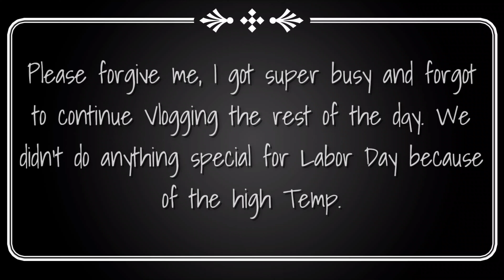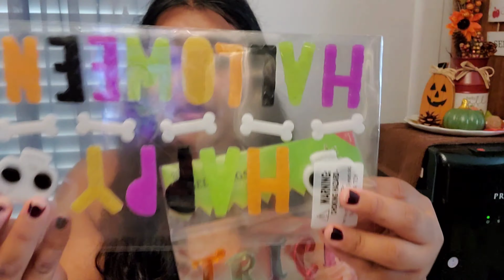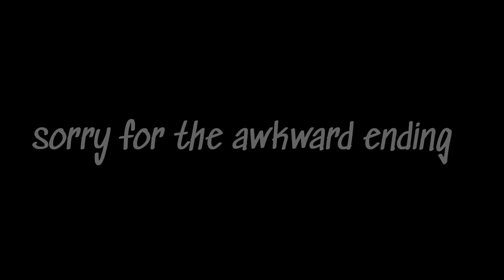Labor Day Fail | I failed as a mom! | Mini Target Haul| Lifeasberenice _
If you are reading this and are new to my channel. WELCOME My name is Berenice I'm 28 years old and I like making motherhood content, Hauls, Cleaning videos and pretty much the lifestyle. make yourself known in the comments down below I would love to welcome you into my little corner on the Internet. Join my YouTube family by clicking on the red SUBSCRIBE button, also click on the bell icon so you get notified when I upload and you won't miss an future videos.